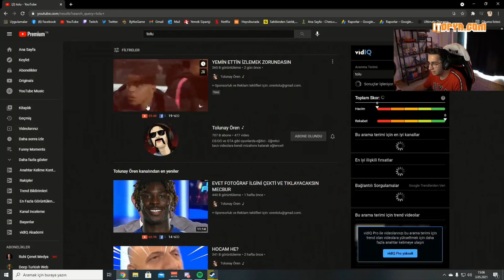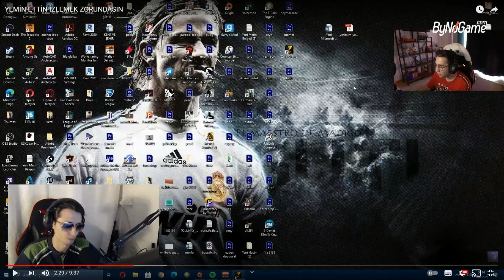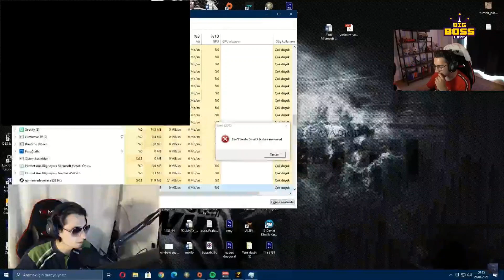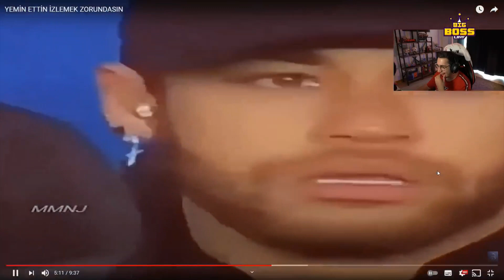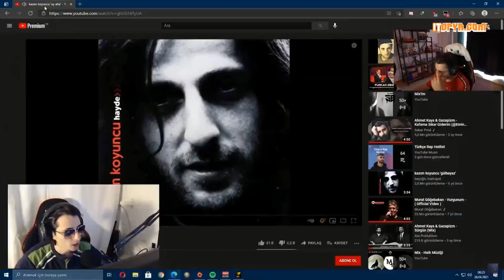ERAY - ''Tolunay Ören | Yemin Ettin İzlemek Zorundasın'' İZLİYOR